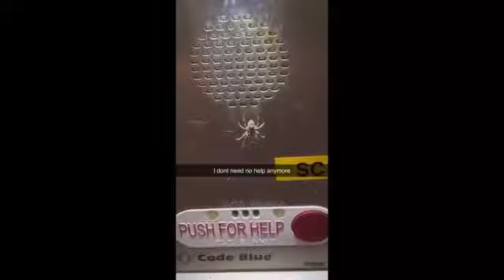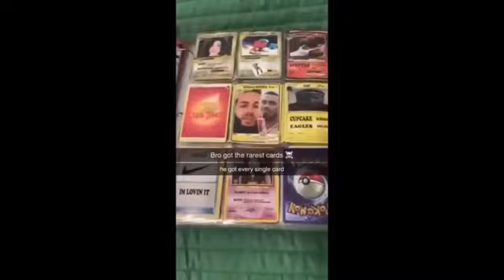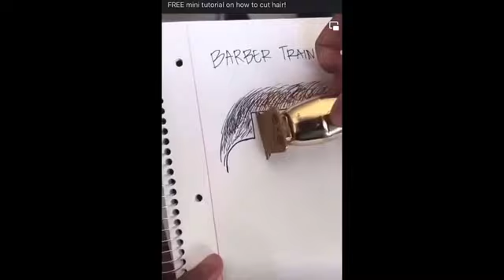Hilarious Memes Compilation: Laugh Till You Drop!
Welcome to the ultimate destination for non-stop laughter and entertainment! Get ready to dive into the captivating realm of memes, where hilarity knows no bounds. Our channel is your one-stop-shop for all things comedy, as we curate the funniest and most relatable funny memes from the vast expanse of the internet. Join us as we explore the world of meme culture, from the classics that made you double over with laughter to the latest trending memes that are setting the internet ablaze. Brace yourself for epic meme reactions, including the infamous "The Boys" meme and the side-splitting "Fing Extra" meme – we're here to share our genuine reactions and add a new layer of enjoyment to your favorite viral sensations. If you're a meme aficionado or just someone looking for a good laugh, you've come to the right place.